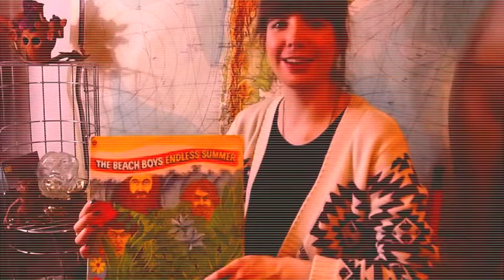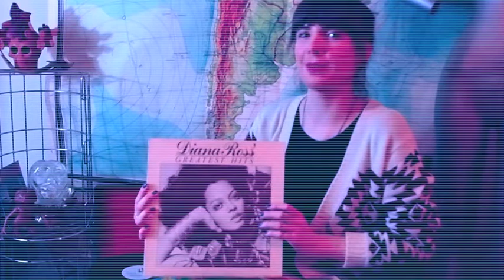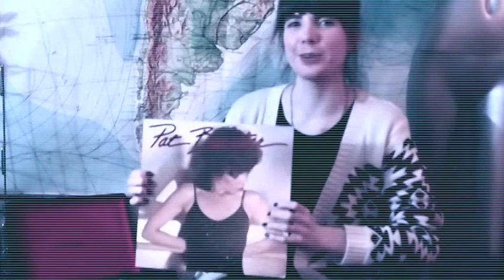I Heart Hamilton's Kristin Archer Visits The Eye of Faith {Vintage} & Talks Vinyl !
A few weeks before DISCOGRAPHY {SESSION 48}, I Heart Hamilton's Kristin Archer came by The Eye of Faith {Vintage} Headquarters to peruse our record collection and find some classic vinyl for her Valentine's Day set this Sunday February 14 at The Baltimore House alongside DJ Andy and DJ Mark!